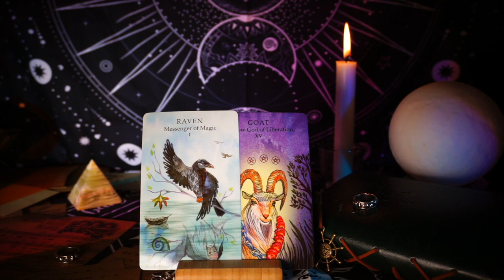😇 An Important Angel Message For You! 💌